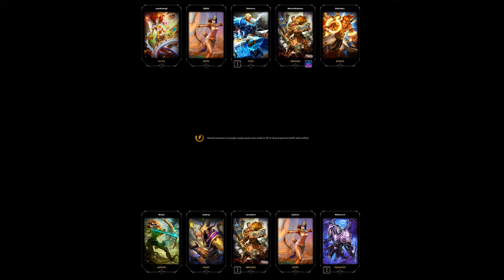Ranged The Best?-Smite PC Gameplay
What your going to be watching today; We start playing Smite a PC MOBA that ive really enjoyed!  get comfy sit back relax and enjoy!